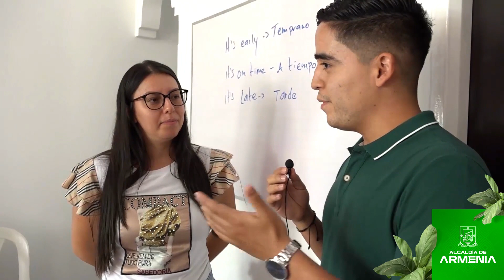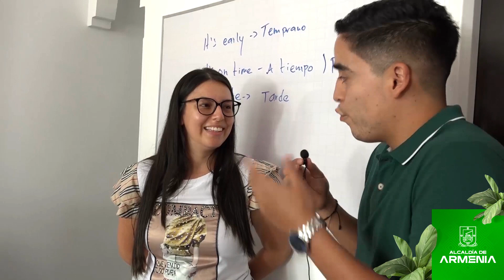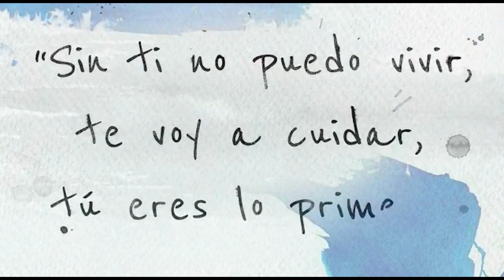CONEXION ARMENIA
El enlace entre la comunidad y la administración de Armenia.